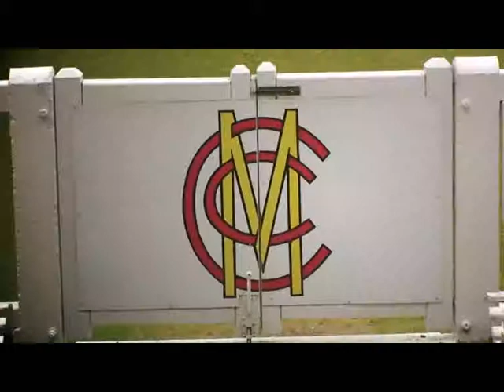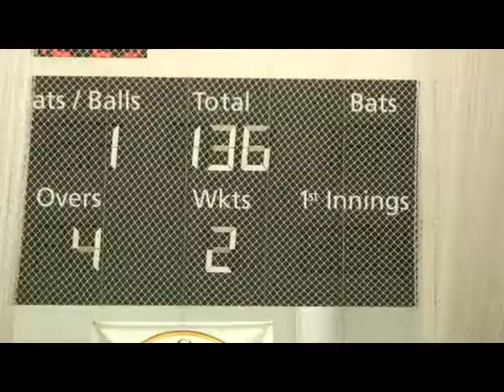Corporate NEW 2